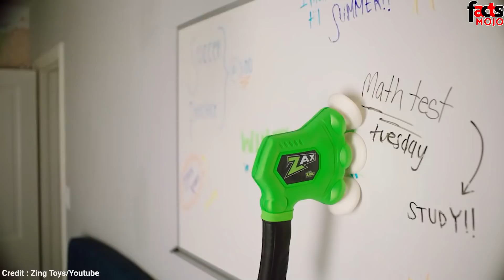ഒരു മിനിറ്റിനുള്ളിൽ നിങ്ങൾക്ക് ഈ കളിപ്പാട്ടം തകർക്കാൻ കഴിയുമോ?സൂപ്പർ ചലഞ്ച് |Online Products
രസകരവും ഉപയോഗപ്രദവുമായ ചില ടോയ്സാണ് ഇന്ന് നിങ്ങൾ കാണാൻ പോകുന്നത്.ലോകത്തിലെ ഏറ്റവും വലിയ straw, stress കുറയ്ക്കുന്ന molecule stress relief ball,indoor play മാത്രം ലക്ഷ്യമാക്കി നിർമ്മിച്ച olly ബോൾ,വായുവിൽ കുതിച്ചു പൊങ്ങി പാഞ്ഞു പോകുന്ന സ്റ്റണ്ട് സൈക്കിൾ തുടങ്ങി നിങ്ങളെ അതിശയിപ്പിക്കുന്ന അനവധി ടോയ്സ് ഇന്ന് വിപണിയിൽ ലഭ്യമാണ്. അവയെക്കുറിച്ച് കൂടുതൽ അറിയാൻ നിങ്ങൾക്കും ആഗ്രഹമില്ലേ?വീഡിയോ കണ്ടു നോക്കൂ.